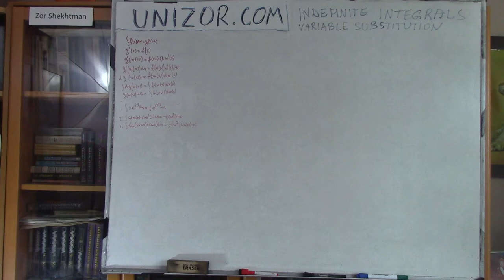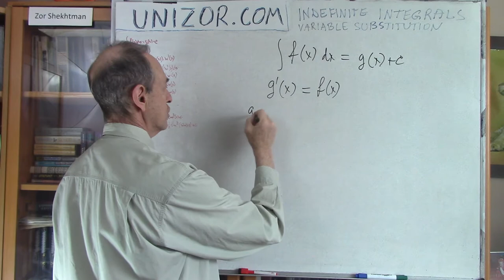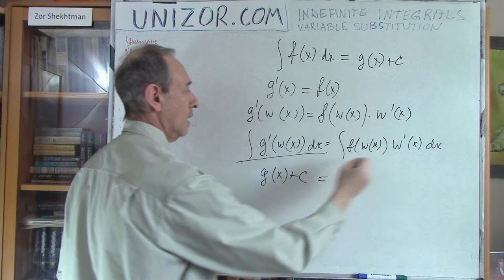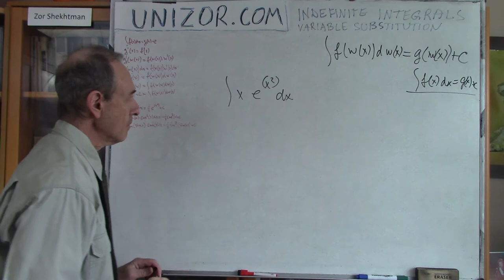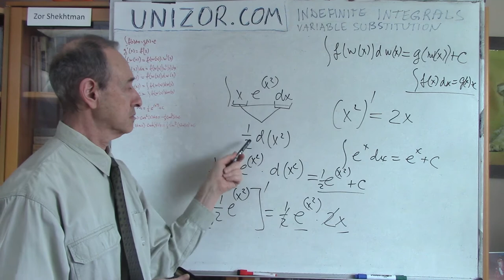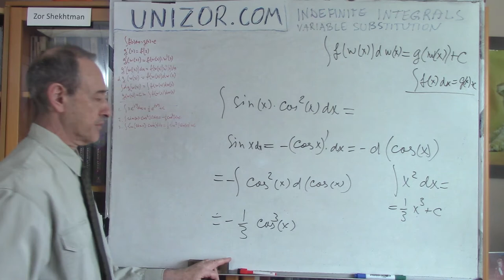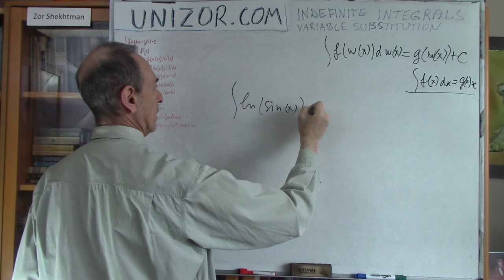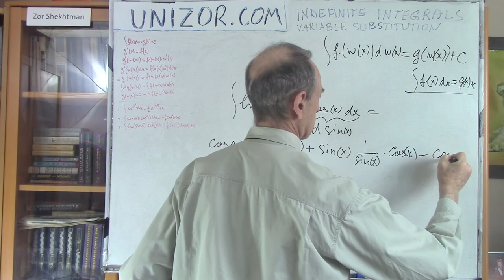Unizor - Indefinite Integrals - Variable Substitution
Indefinite Integral -
Variable Substitution

Assume, you know that
∫ f(x) dx = g(x) + C

What immediately follows from this is that the derivative of g(x) is the original function f(x):
gI(x) = f(x)
or, equivalently,
dg(x) = f(x) dx

Given that, consider a derivative of a compound function g(w(x)):
[g(w(x))]' = f(w(x))·w'(x)
or, equivalently,
dg(w(x)) = f(w(x))·w'(x) dx = f(w(x)) dw(x)

From equality of derivatives or differentials of two functions
f(w(x)) dw(x) = dg(w(x))
follows that original functions (before the differentiation or obtained from the differential by integration) differ only by a constant.
Therefore,
∫ f(w(x)) dw(x) = ∫ dg(w(x))

Since differentiation and integration are inversed to each other, the right part represents a function g(w(x)) (plus constant, as usually with integration).
Therefore,
∫ f(w(x)) dw(x) = g(w(x)) + C
or, equivalently,
∫ f(w(x))·w'(x) dx = g(w(x)) + C

Compare this with original relationship between f(x) and g(x) above:
As we see, to integrate f(w(x))·w'(x), it is sufficient to integrate f(x) and substitute w(x) instead of x in the answer.

This is a substitution rule of integration.

Example 1:

∫ x·e^(x²) dx
To find this integral, notice that we can do the following:
f(x) = e^x
∫ f(x) dx = e^x + C
w(x) = x²
w'(x) = 2x
f(w(x)) = e^(x²)
f(w(x))·w'(x) = e^(x²)·2x = e^(x²)·(x²)'
f(w(x)) dw(x) = e^(x²) d(x²)

Using the above substitution, we obtain the answer:
∫ x·e^(x²) dx = (1/2)∫ e^(x²) d(x²) = (1/2)e^(x²) + C

Checking by differentiating the answer (Dx is the operation of differentiation):
Dx (1/2)e^(x²) = (1/2)e^(x²)·Dx (x²) = (1/2)e^(x²)·2x = x·e^(x²)
The end

Example 2:

∫ sin(x)·cos²(x) dx
f(x) = x²
∫ f(x) dx = x³/3 + C
w(x) = cos(x)
w'(x) = −sin(x)
f(w(x)) = cos²(x)
f(w(x))·w'(x) = −cos²(x)·sin(x) = cos²(x)·(cos(x))'
f(w(x)) dw(x) = −cos²(x) dcos(x)

∫ sin(x)·cos²(x) dx = −∫ cos²(x) dcos(x) = −cos³(x)/3 + C

Checking by differentiating the answer:
Dx [−cos³(x)/3] = −3cos²(x)·(−sin(x))/3 = cos²(x)·sin(x)
The end.

Example 3:

∫ ln(sin(x))·cos(x) dx
To find this integral, notice that
(sin(x))' = cos(x),
we use sin(x) as an inner function:
ln(sin(x))·cos(x) = ln(sin(x))·(sin(x))'
Also recall from the previous lecture that
∫ ln(x) dx = x·ln(x) − x + C

∫ ln(sin(x))·cos(x) dx = ∫ ln(sin(x)) dsin(x) =
= sin(x)·ln(sin(x)) − sin(x) + C

Dx (sin·ln(sin(x)) − sin(x)) =
= ln(sin(x))·cos(x) + sin(x)·(1/sin(x))·cos(x) − cos(x) =
= ln(sin(x))·cos(x)
The end.